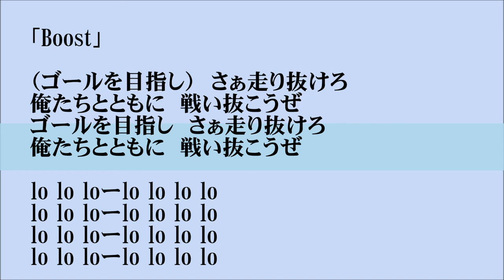Boost ver3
（ゴールを目指し）さぁ走り抜けろ　俺たちと共に　戦い抜こうぜ
ゴールを目指して　さぁ走り抜けろ　俺たちと共に　戦い抜こうぜ
lololoー  lolo lolo   lololoー  lolo lolo